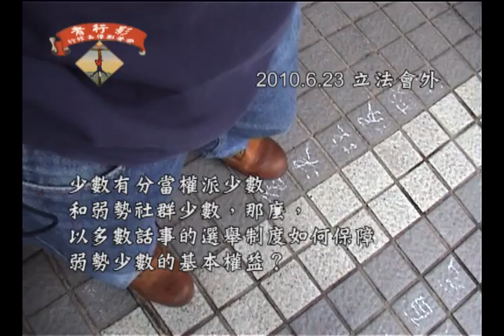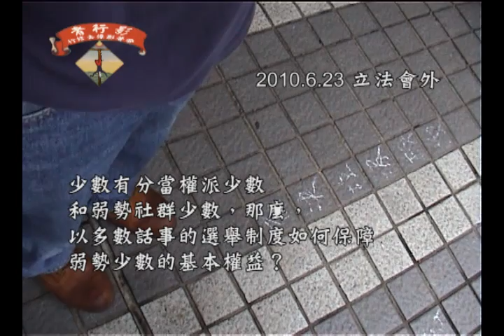623繼續追尋:選舉以外的公民社會?(3)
與其浪費時間對政黨失望或因失望而憤怒的話，不如快樂抗爭啦：快樂而正面地思考〔公民社會〕這個任何統治者都不想見到的東西，到底應該如何發生？如何連結？或者是否已有什麼人在讓它發生而你和我未見到？如何讓公民社會成為統治者和代議員都必須擔心而不能隨便敷衍的東東？如何讓〔人群〕成為〔公民社會〕？
在一片爭取真普選的呼聲中, 影行者的朋友希望為這主題補上一個不可或缺的註腳, 於是, 找著集會周邊的群眾, 問了三個問題:
1) 你認為普羅市民在日常生活中,還可以做什麼去建設民主社會?
2) 如果普選真的出現, 你認為一般市民如何可監察選出的議員, 令他們不會轉軚?
3) 少數也分當權派少數和弱勢社群的少數, 當實現少數服從多數的投票制度後,如何可保障弱勢社群少數的基本權利受到保障?(本片內容)